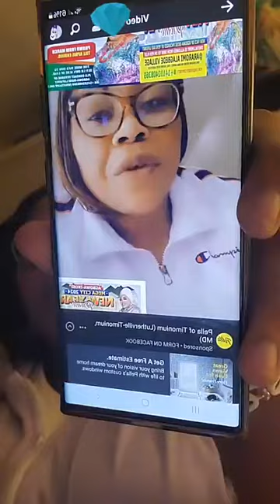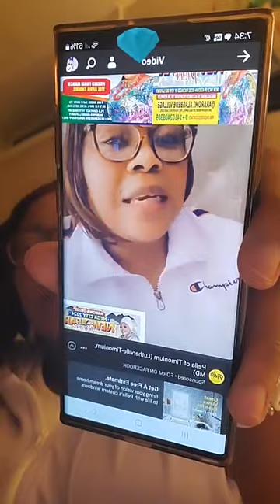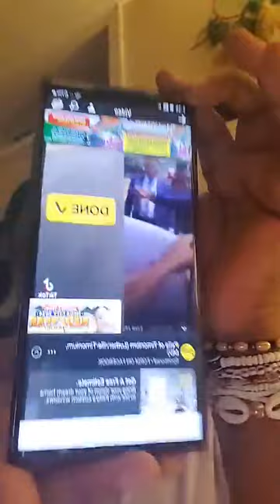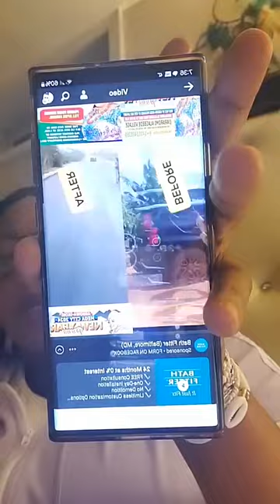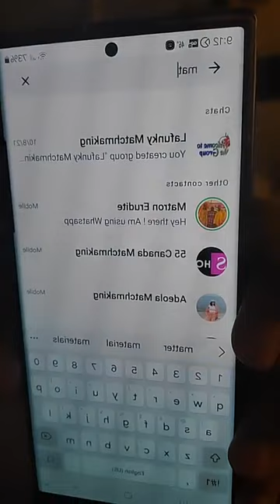Message to all Women by Yeye OSUNFUNKE